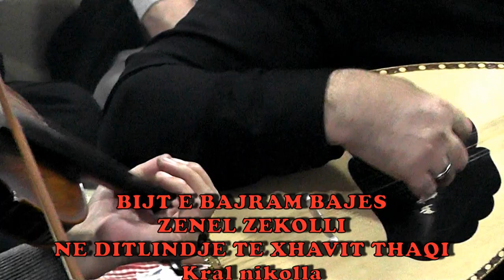BIJT E BAJRAM BAJES & ZENEL ZEKOLLI = KRAL NIKOLLA I MALIT Z =per ditlindje te XHAVIT THAQIT